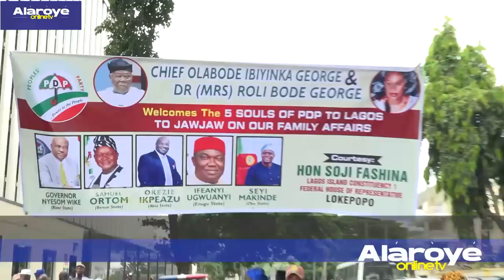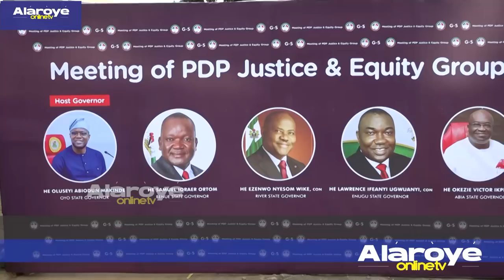WAHALA PDP N LE SI I: AWỌN GOMINA MARUN-UN TUN DẸYẸ SI ATIKU